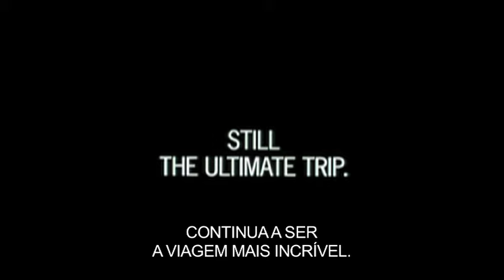2001: Odisseia no Espaço - Trailer Oficial Legendado Português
Uma equipa de astronautas liderados pelo experiente David Bowman (Keir Dullea) e Frank Poole (Gary Lockwood) é enviada ao planeta Júpiter na nave Discovery, totalmente controlada pelo computador HAL 9000. Entretanto, a meio da viagem, HAL tem uma avaria e tenta assumir o controlo da nave, eliminando, um a um, cada um dos seus tripulantes.

Sessões Clássicas, em exclusivo nos cinemas UCI El Corte Inglés e UCI Arrábida 20. Nos cinemas 21 Novembro.